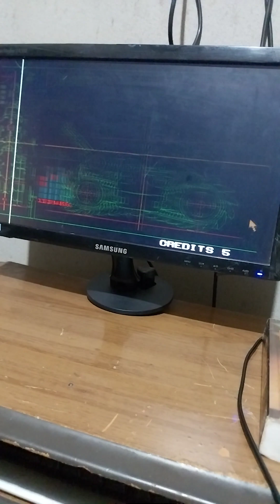Borá la jogar esse Clássico